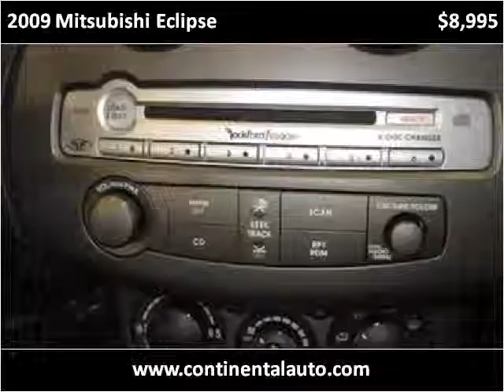2009 Mitsubishi Eclipse Used Cars Northboro MA